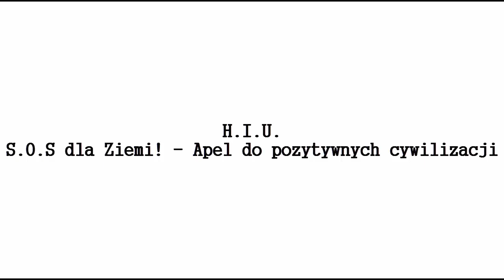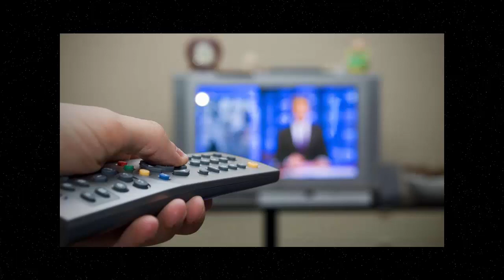S.O.S. dla Ziemi! H.I.U. - Apel do pozytywnych cywilizacji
Nagranie to powstało jako część akcji w obrębie jakiej, każdy może stworzyć własne przesłanie z wyrażeniem woli i prośbą o pomoc dla Ziem. Gwiezdne cywilizacje potrzebują takiego jasnego przekazu dla podjęcia akcji. Słyszą nasze mentalne wołania (te świadome jak i nieświadome) jednak taka bezpośrednia forma, ze względu na swą "namacalność" również ma ogromne znaczenie.
Wsparcie kanału:
 Numer konta- 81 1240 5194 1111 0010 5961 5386 (tytuł przelewu DAROWIZNA)